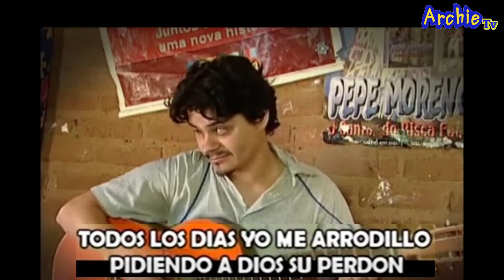UNA CARTA DE UN CIEGO A UN ARTISTA